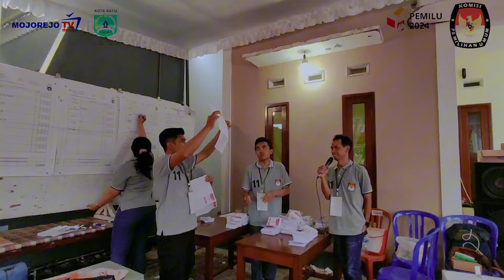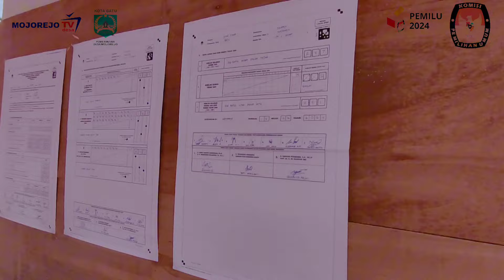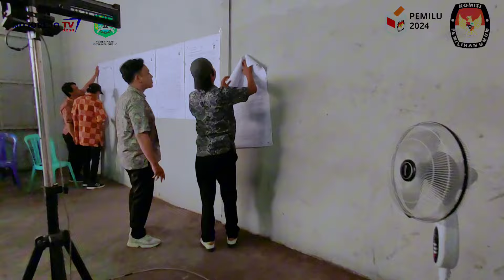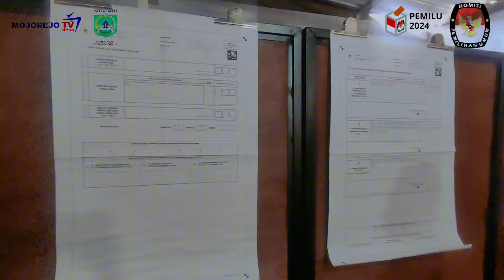PENGHITUNGAN SUARA | 16 TPS DESA MOJOREJO | 14 FEBRUARI 2024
PEMILU 2024 di Desa Mojorejo berjalan lancar, aman dan tertib. Meskipun ada beberapa masalah, tetapi bisa teratasi dan sukses. Terima kasih kepada seluruh KPPS yang ada di Desa Mojorejo dan PPS Desa Mojorejo, bekerja 24 jam demi kelancaran PEMILU 2024 di Desa Mojorejo .

Terima Kasih kepada seluruh masyarakat Desa Mojorejo yang telah menggunakan hak pilihnya demi kemajuan Indonesia mendatang.

Terima kasih kepada semua pihak yang telah membantu terlaksananya PEMILU DAMAI 2024 di Desa Mojorejo.

Tetap Jaga Kerukunan, Guyub dna Rukun ...

Rahayu .

Tim Redaksi : MojorejoTVNews@copyright2024